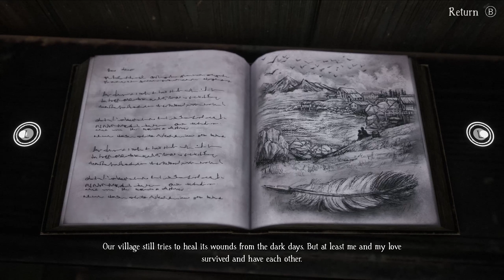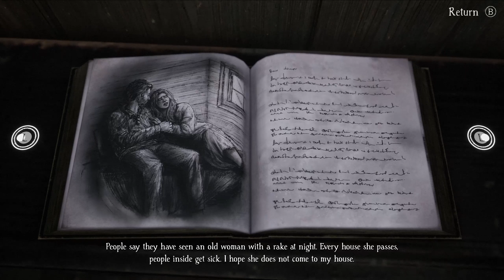Bramble: The Mountain King (Full Game Playthrough) - Part 6